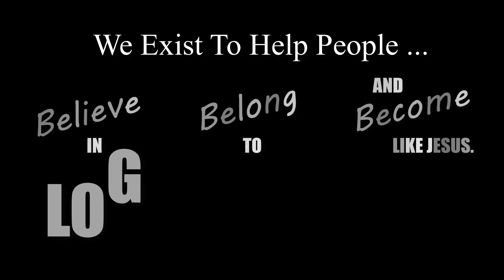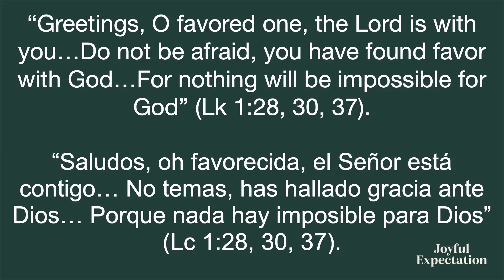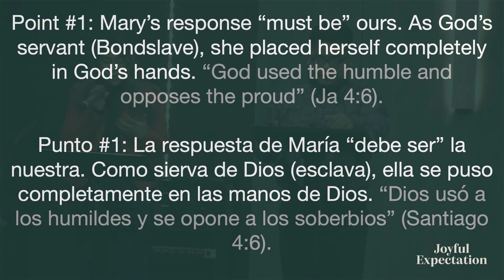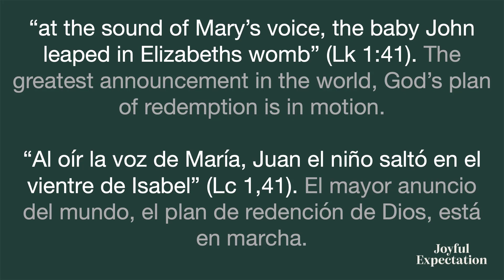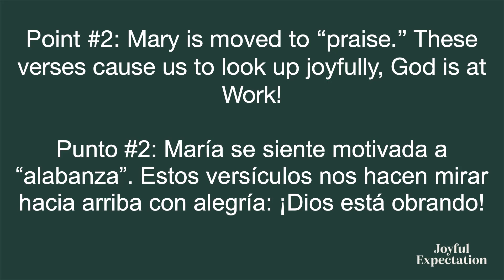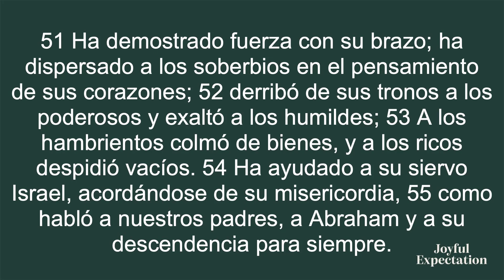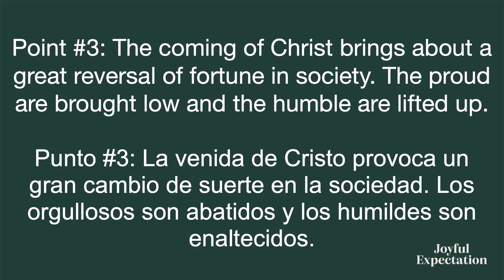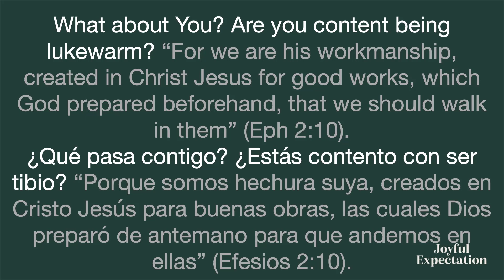When You See God At Work, You Must Respond In Faith. Luke 1:39-56